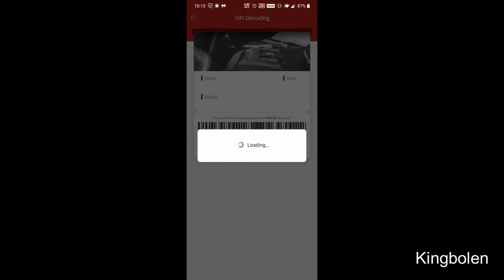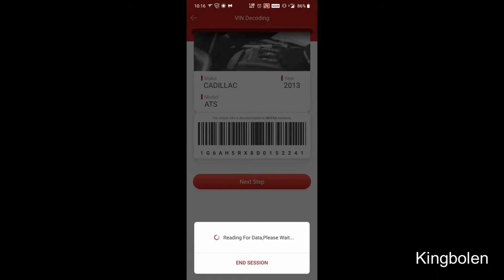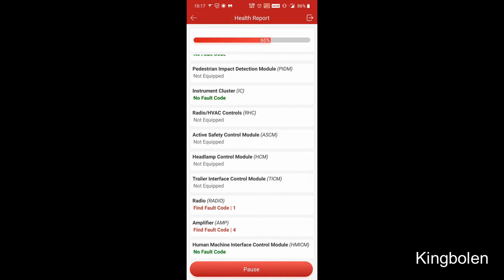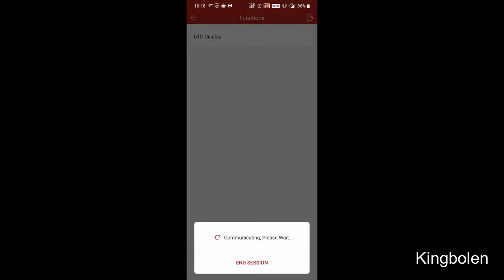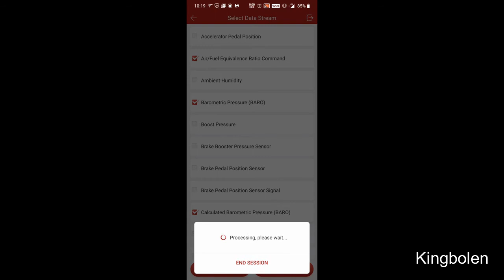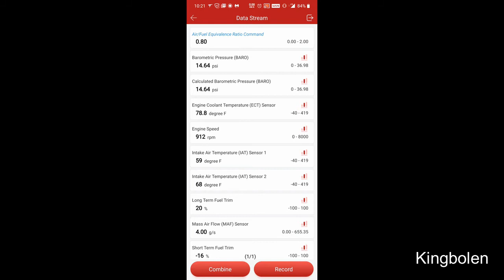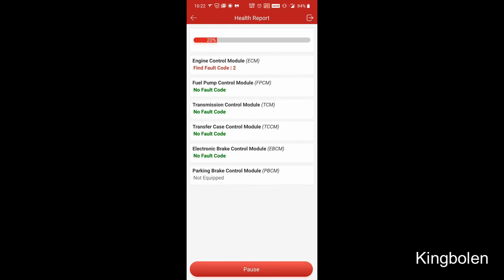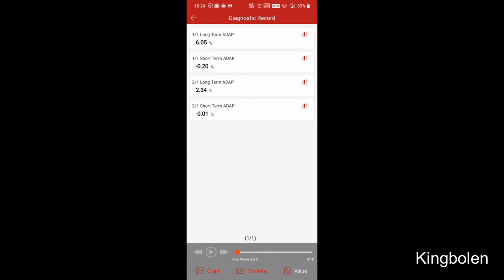how to use a Thinkdiag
Thanks rob sharing this video.
we will learn how to start and check out all system scan,live data,scan report on a 2013 Cadillac
The tool used in video
Thinkdiag all system scan tool